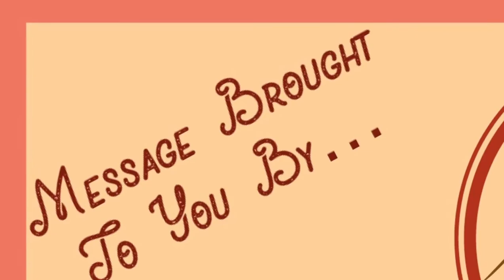Anchor Yourself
"Anchor Yourself" (final edit)